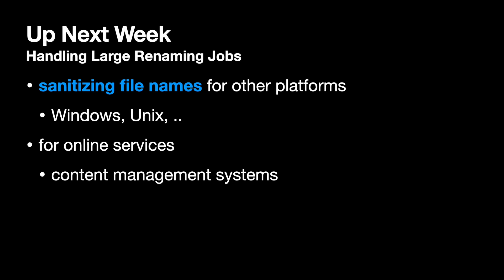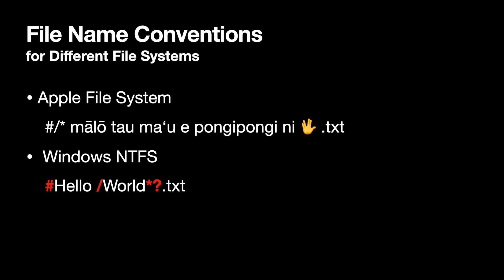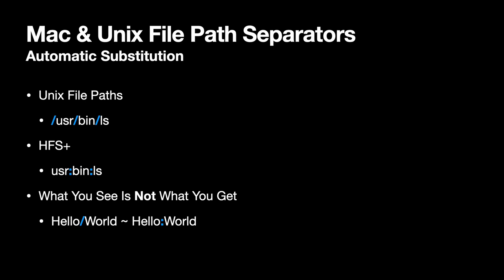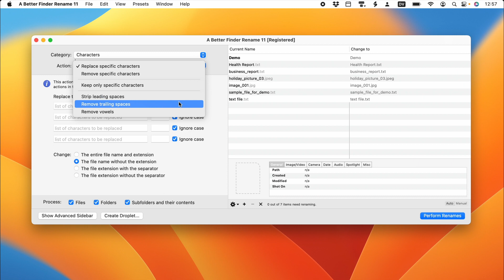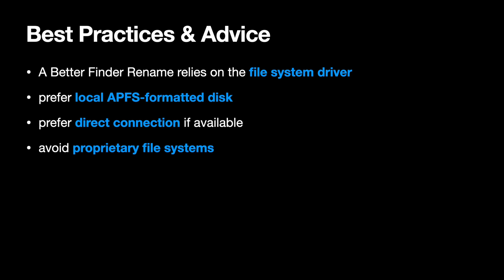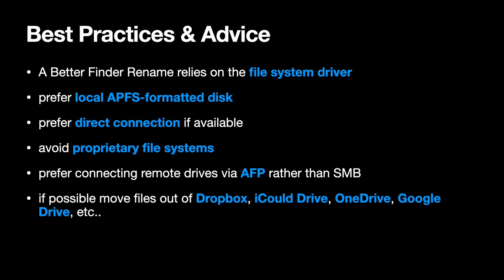Batch File Renaming on macOS: How to avoid problems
Today I'm going to go through some ways you can avoid problems when renaming files on macOS.

Next week, I will be talking in more detail about how to handle large renaming jobs, like when you want to remove illegal characters that might cause problems for users of other operating systems such as Windows, or Unix,  for online content management systems, or unix tools such version management systems.

The main points that are covered are problems with different file name conventions on different platforms, different file systems, synching services and network attached storage devices.

Chapters:

00:00 Introduction
00:24 File Name Conventions
01:15 Forward Slash and Colon Conversion
02:48 Sanitising File Names for Windows & the Web
03:25 Avoiding File System Driver Bugs
03:49 Prefer Local Access
5:30 Mount Remote Drives with AFP
5:54 Sync Services: iCloud Drive, OneDrive, Dropbox, Google Drive
7:00 Outro

A Better Finder Rename 11 Home Page & Free 14 Day Trial

A Better Finder Attributes 7 Home Page & Free 14 Day Trial

My other file utilities, "The Big Mean Folder Machine" & Nifty File Lists are available